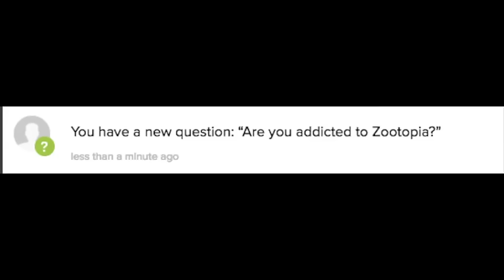Me? Addicted to Zootopia?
I'm not addicted to Zootopia at all. What are you talking about?

If you'd like, follow me on